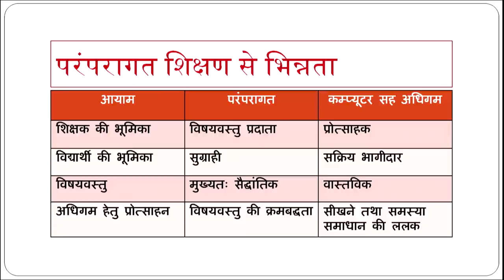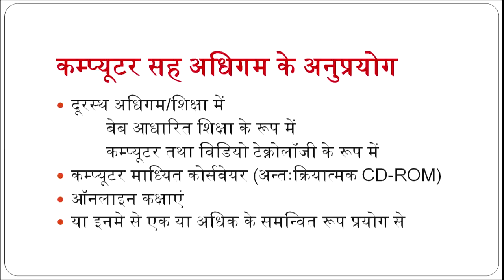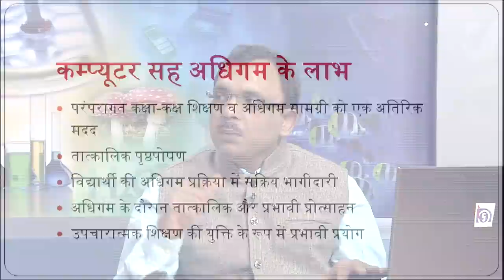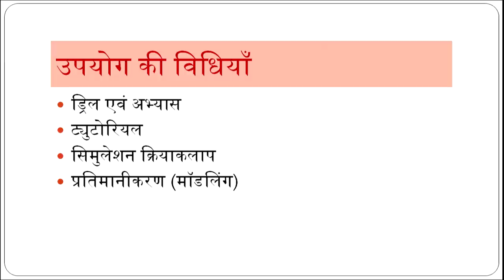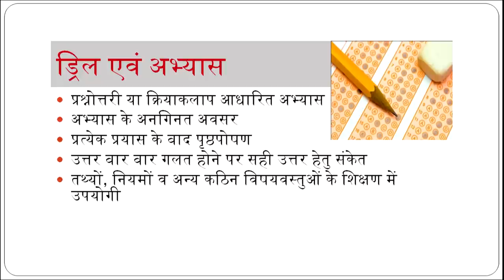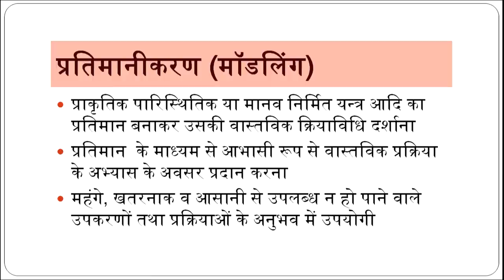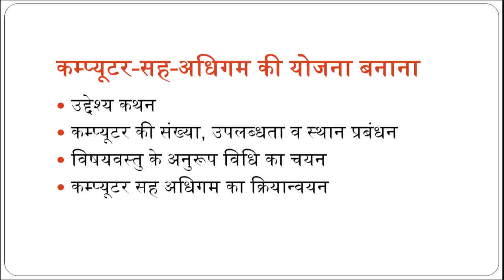Computer sehe Adhigam